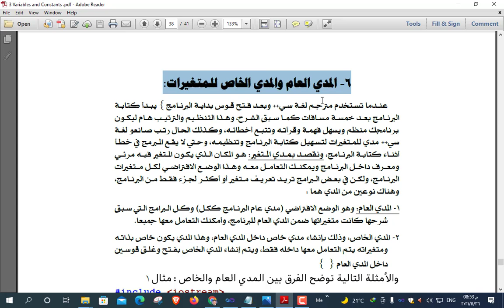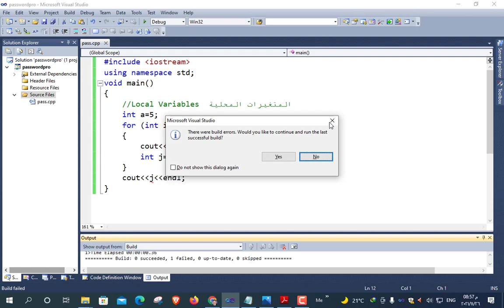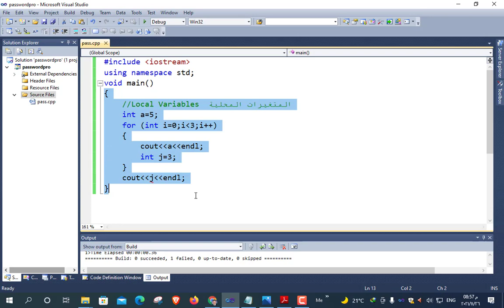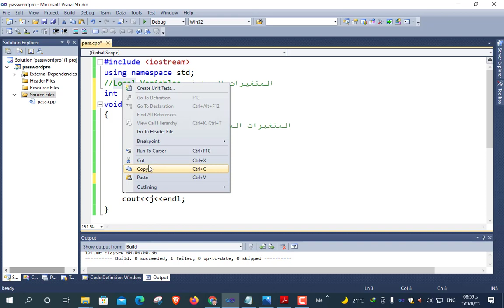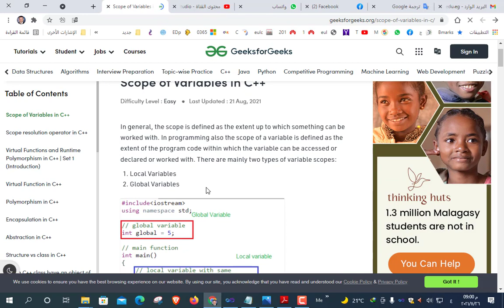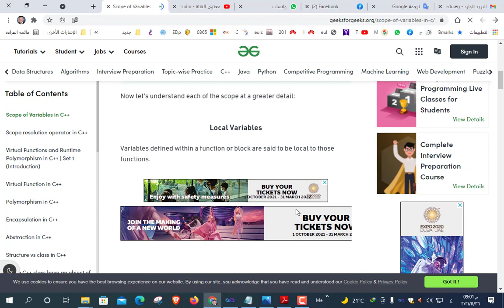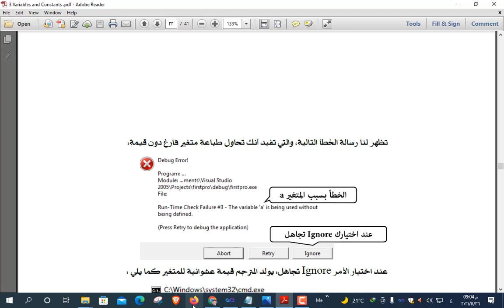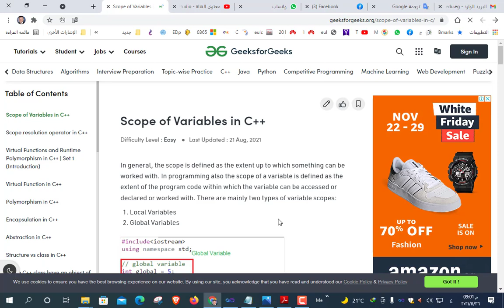نطاق أو مجال المتغيرات ++Scope of Variables in C++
نطاق أو مجال المتغير أو دورة حياة المتغير داخل لغة سي++
Scope of Variables in C++
المتغيرات المحلية
Local Variables
المتغيرات العامة
Global Variables